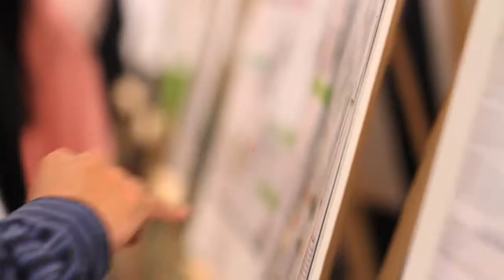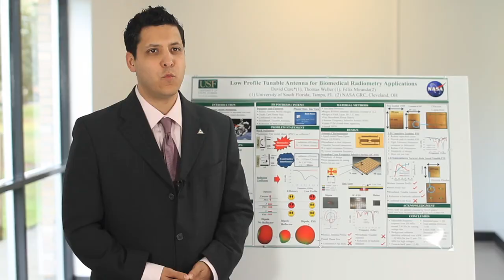USF College of Engineering Research Day 2011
USF College of Engineering Research Day 2011 Promo